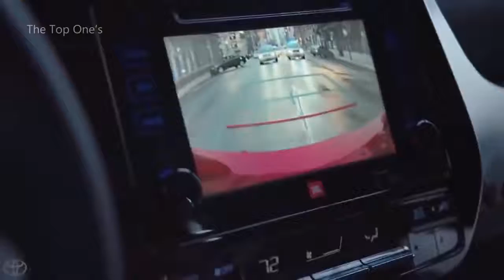TOP 3 : des publicités de voitures drôles et célèbres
publicités de voitures drôles célèbres Annonces de voitures hilarantes que vous n'avez pas vues